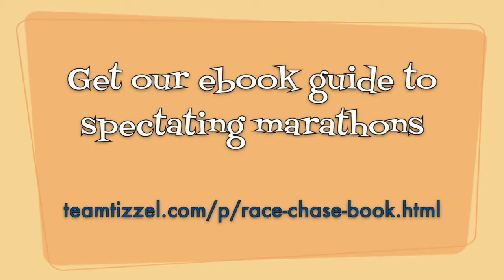2015 Namibia Sossuvlei, Sesriem, Flying to Swakopmund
Video of our time in Sossusvlei, Namibia and sourrounding area. Includes scenic coastal flight to Swakopmund.

For more information and fun visit teamtizzel.com